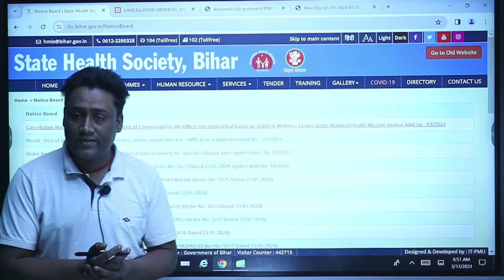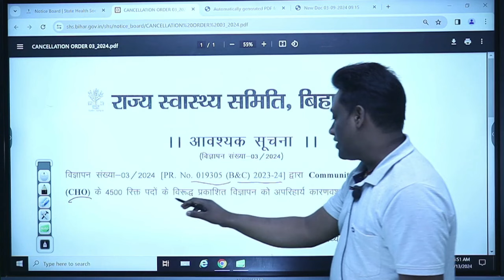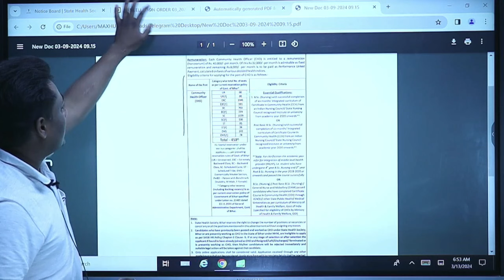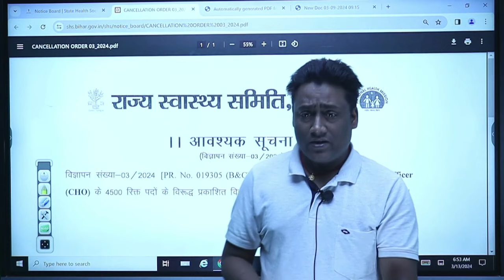बिहार स्वस्थ्य विभाग का भर्ती रद्द क्यों | Bihar CHO Vacancy Cancel | ANM Official Notice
BTSC SYLLABUS 2023
1.BTSC 10709 ANM की तैयारी की जायेगी
2.Health Promotion
3.primary Health Care
4.Child Health Nursing
5.Community Health Nursing
6.Midwifery
7.Health Manegement
ia,anm 10709 exam ya counseling,btsc anm exam,anm exam result,anm 10799 ka councling kab hoga,anm 10709 counselling,bihar anm 10709 results